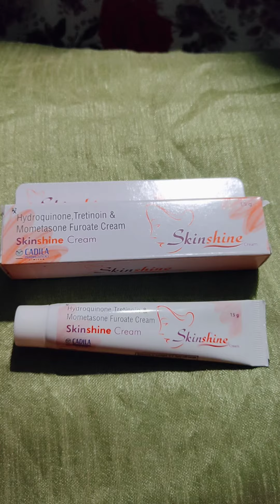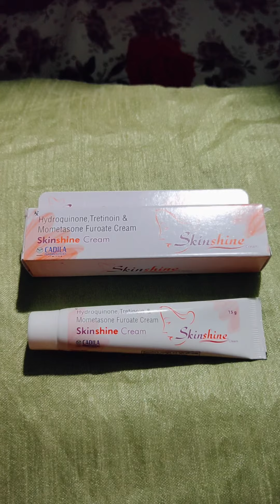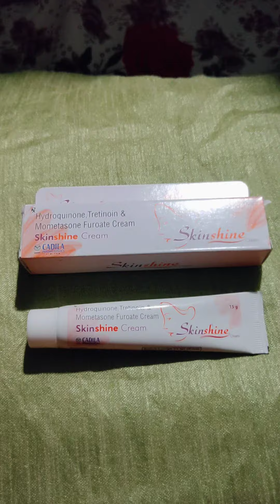Skinshine cream का फ़ायदे और नुक्सान हिंदी में